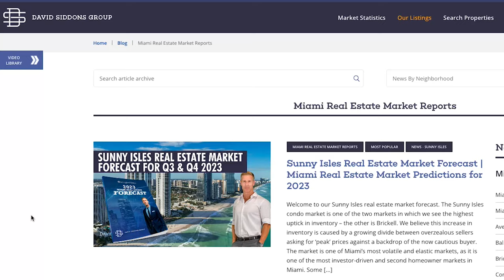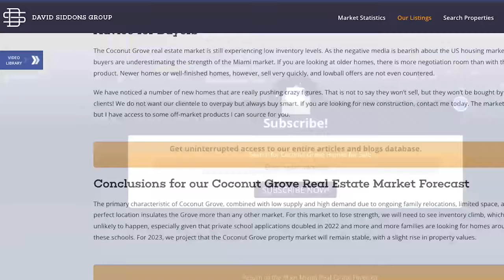Coconut Grove: Your Guide to Miami's Hidden Gem in 5 Minutes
Are you considering buying or selling real estate in Miami but not sure where to start?

Look no further than Coconut Grove, Miami's hidden gem with a rich history and unique culture.

In this under five-minute YouTube video, we'll take you on a virtual tour of Coconut Grove, showcasing the neighborhood's lush greenery, laid-back atmosphere, and vibrant cultural scene.

Plus, we'll give you insights into the current Miami real estate market and whether buying or selling in Coconut Grove might be the right choice for you.

Whether you're a first-time homebuyer or a seasoned real estate investor, this video is a must-watch for anyone considering the Miami market.